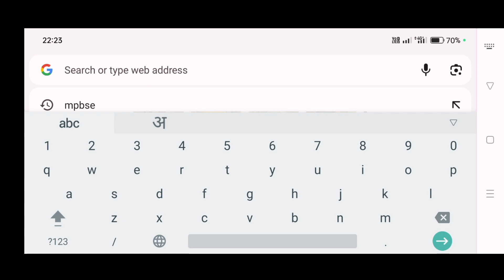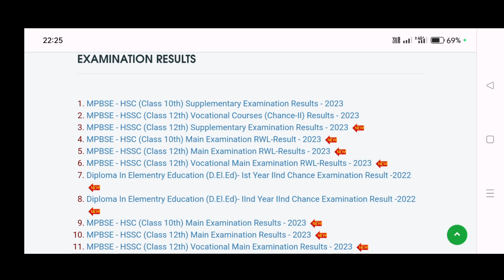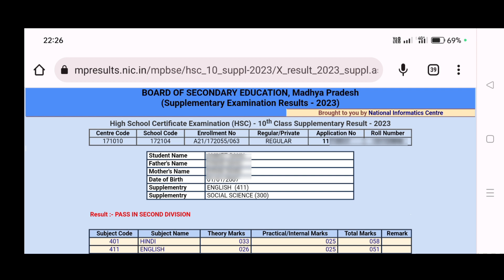How to Check Mpbse 10th Supplementary Result | Don't Miss Out on Mpbse Supply Result 2023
mpbse result 2023,
Mp Board Supplementary Result 2023,
10th 12th Supplementary Result kaise dekhe,
mp board Supplementary Result Kaise Dekhe,
how To Check Mp Board Supplementary Result,
mpbse Supply Result Check Online,
dev online help,
dev online,
mp board Bhopal Result 2023,